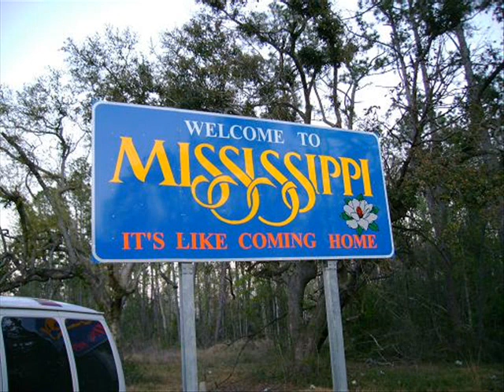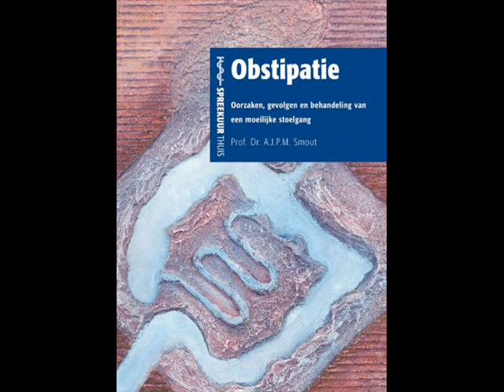Mannen van de Radio - Mississippi , Moeilijke Stoelgang, Partytime Afscheid